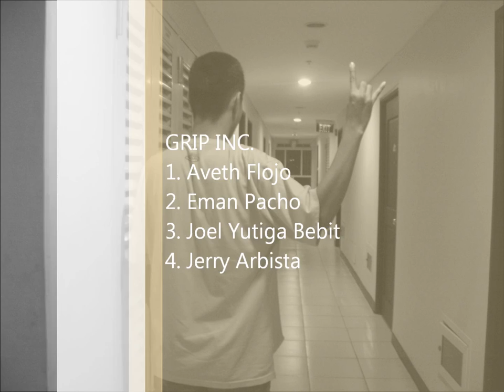Grip Inc sa Mezza(Big-4)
Mga Best Friend From Phil. First